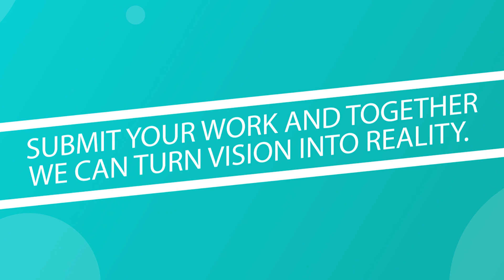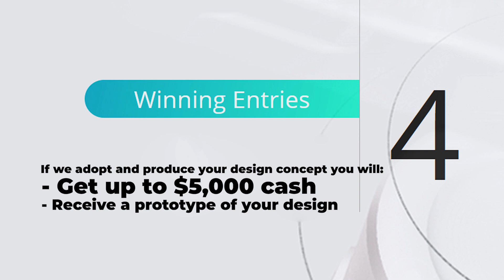Free Gimbal from Gudsen // I-Moza Co-design Program II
TrikDapetinGimbalGratis #$5000
I-MOZA Co-design Program II
Jika kamu punya IDE design sebuah produk,
apakah itu GIMBAL, CAMERA atau produk aksesoris lainnya
ataupun IDE desain barang promosi...

Kamu berkesempatan mendapatkan produk GUDSEN seperti GIMBAL atau produk GUDSEN lainnya jika IDE desain kamu terpilih.
Apabila GUDSEN mengambil IDE desain kamu untuk diproduksi massal, maka kamu bisa mendapatkan uang tunai maksimum $5000 serta produk hasil desain kamu.
Tunggu apa lagi gaes. segera kirimkan IDE desainnya.

- Submission deadline: Oct. 16 - Nov. 15, 2020
- Winners announcement: December 10, 2020

If you have any question about the contest,